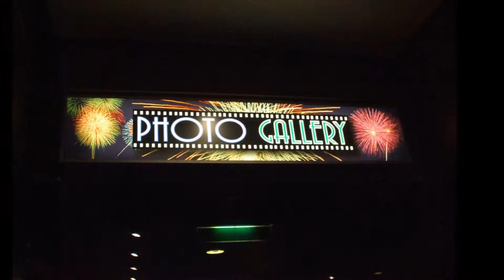A view from inside of... Norwegian Gem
A small collection of photos of the inside of the Norwegian Cruise Line cruise ship Norwegian Gem.

©Edgar Freitas - 2014